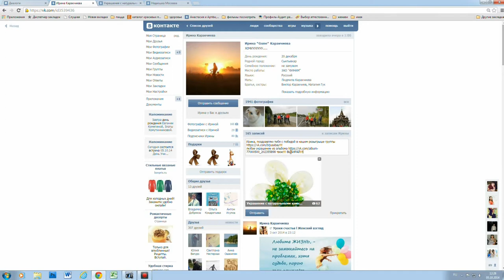победитель розыгрыша 5 октября в группе